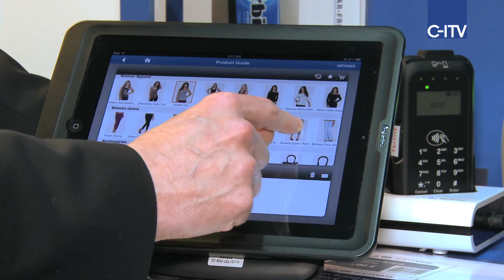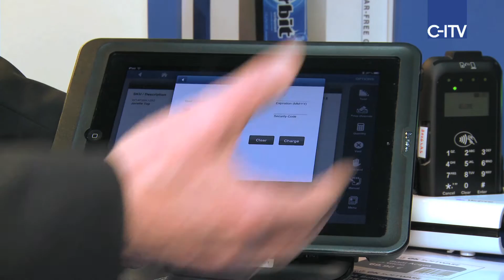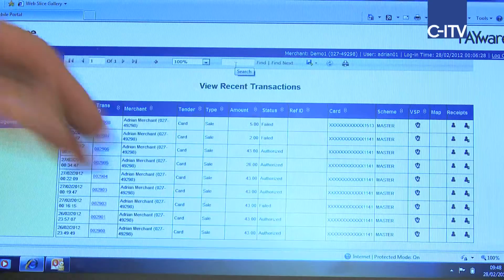VeriFone @ MWC2012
Alan Moss of VeriFone explained to C-ITV at this years 2012 Mobile World Congress in Barcelona about the company's approach to promoting their platform for universal acceptance of mobile payments at the point of sale; including the use of iPads and the iPod touch to maximise the shopping/sales experience.